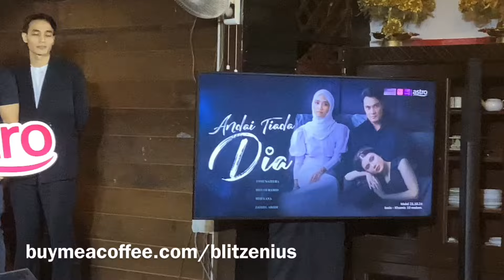ANDAI TIADA DIA, Barisan pelakon drama siri Astro: Ummi Nazeera, Hisyam Hamid, Mimi Lana, Zahiril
Andai Tiada Dia
Adaptasi Novel Karya Rissa Ahdiya
Bermula 21 Oktober 2024
Isnin Hingga Khamis Pukul 10 Malam
Astro Ria

Sudah 7 tahun usia perkahwinan antara Suri (Ummi Nazeera) dan Haikal (Hisyam Hamid) namun belum ada rezeki untuk menimang cahaya mata. Kehadiran Luqman dalam hubungan Suri dan Haikal telah mewujudkan rasa tidak senang kepada Haikal. Haikal terasa dirinya disisihkan.

Sebaliknya Haikal mempunyai hubungan istimewa dengan Intan (Mimi Lana) , adik Suri yang ketika itu menumpang dirumahnya. Kecurangan Haikal terbongkar dan Suri sanggup melepaskan Haikal demi Intan.

Setelah bercerai, Suri disahkan mengandung. Haikal yang mendapat tahu hal itu ingin memujuk semula Suri. Pada masa itu, munculnya Falah (Zahiril Adzim) yang sentiasa wujud bila Suri dalam kesusahan.

Kredit: h , Global Station Sdn Bhd